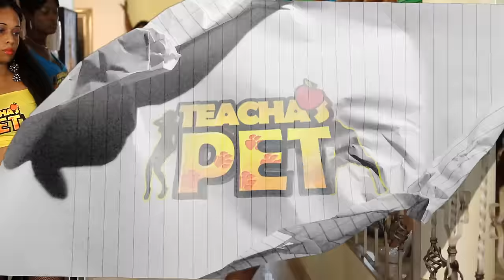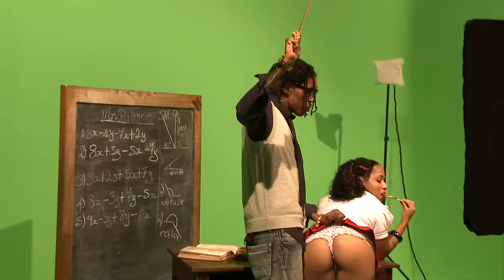Vybz Kartel - Teacha's Pet [Theme Song] Official Music Video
A year ago 20 girls and Vybz Kartel made the most popular reality TV show to come out of Jamaica. Check out the Official music video for the hit tune "Teacha's Pet". Also look out for the uncut version coming soon!